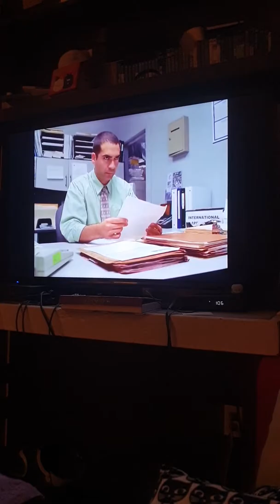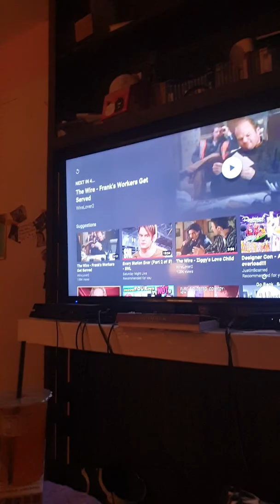Ziggy Is BABY.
Let me explain to you why Ziggy Sobotka is a misunderstood baby.